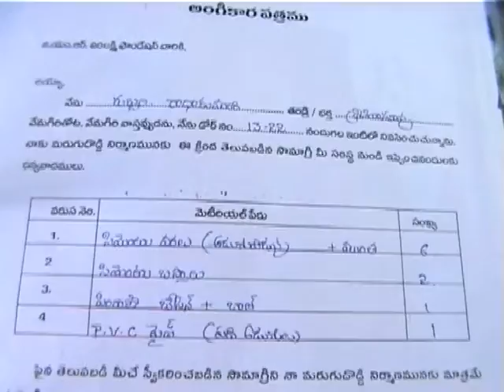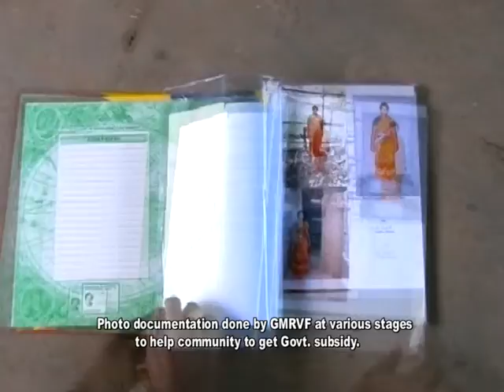Swachh Bharat- Facilitating construction of Individual Sanitary Lavotories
With a view to contributing Swachh Bharat and promote sanitation and public health, GMR Varalakshmi Foundation encourages rural communities to construct ISL by facilitating government ISL scheme and also by providing required additional support. Over 1000 families have been supported by GMRVF for construction of ISL and focus is also being laid on bringing about a behavioural change in the communities regarding the usage of toilets.